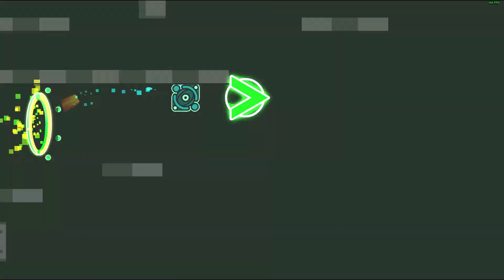"Dream Flower" (XL Easy Demon) by Xender Game and Knots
Let's goooo!!! 10th demon! This level is my favourite, the gameplay is so energetic and the decoration is very detailed and beautiful. I wanted to show you all the details (this means no LDM), so there's a bit of lag in some parts. Sorry about that!

You can use my content in your YouTube videos or for personal purposes, but proper attribution is required. Please include a link to my channel in the description.